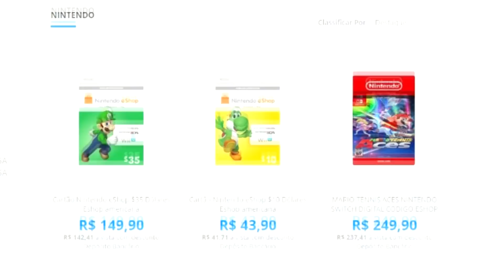STAR WARS Jedi: Fallen Order | Youtubers Estão REVOLTADOS /Pistola Com O Jogo!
Youtubers que estavam torcendo contra estão revoltados o lançamento de STAR WARS Jedi: Fallen Order!

Gameplay de  STAR WARS Jedi: Fallen Order no PS4 PRO!